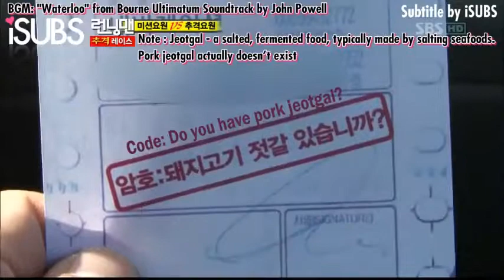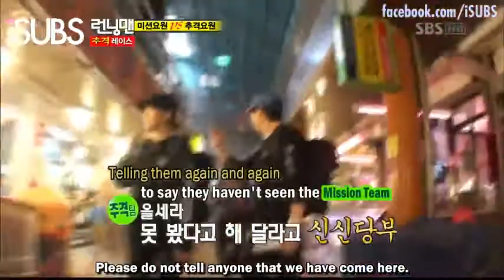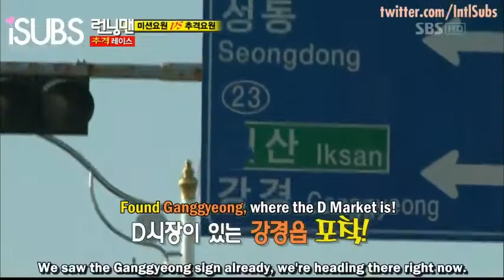Running Man Ep 65 Part 10of14